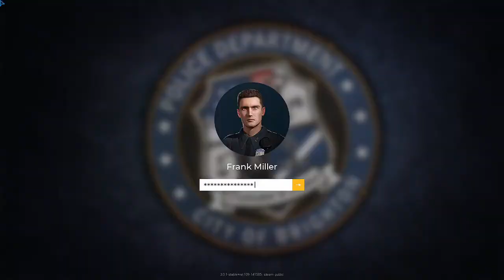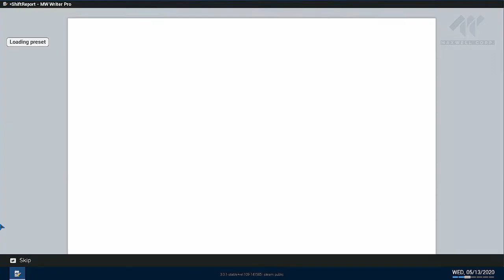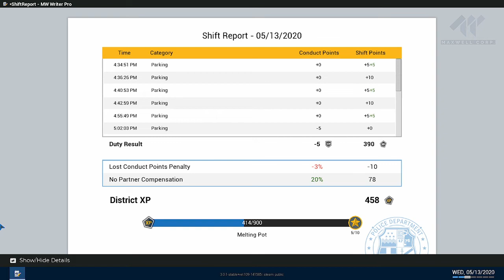Police Simulator Patrol Officers 4.rész